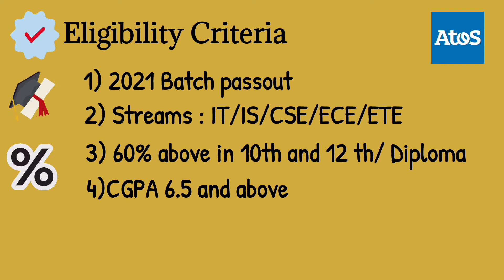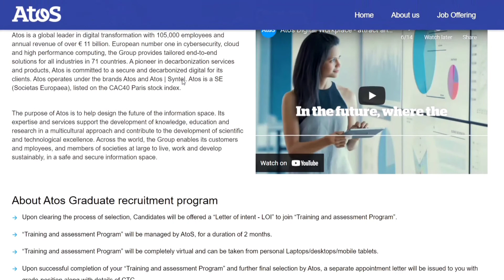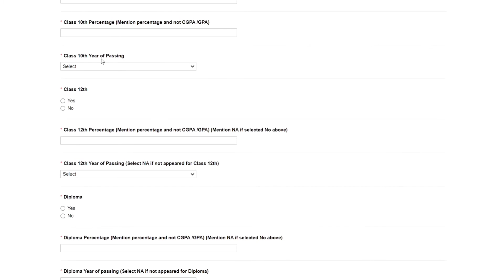Atos off-campus drive | Batch 2021 | தமிழ்| CTC 3.1 LPA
This video is about Atos off -Campus drive .